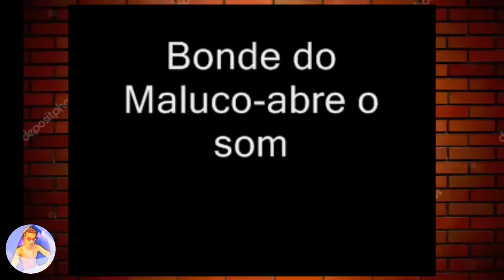História de Dan ventura! Como a arrochadeira surgiu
Iae rapaziada tranquilo? Hoje e o dia de falar a história de uns dos maior cantor  de arrochadeira dan ventura,o criador da arrochadeira,

Dan ventura
Bonde do maluco 10 anos
Bonde do maluco 2019
História de dan ventura
Dan ventura criador da arrochadeira